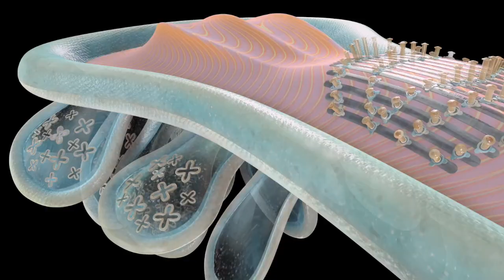Ars Electronica 2021 Short Trailer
This is a quick teaser of our Senses Swirling in Virtual Reality Project for Ars Electronica in Wellington, New Zealand coming up in September 7th.